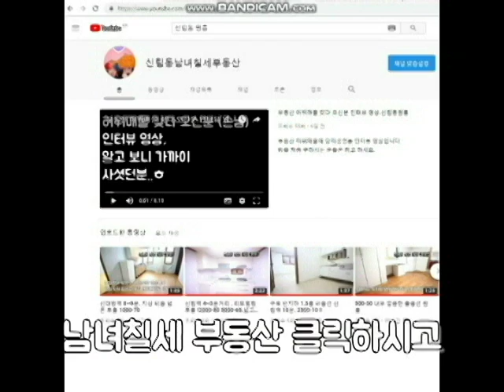신대방역 대출가능 5천 반지층 7분정도